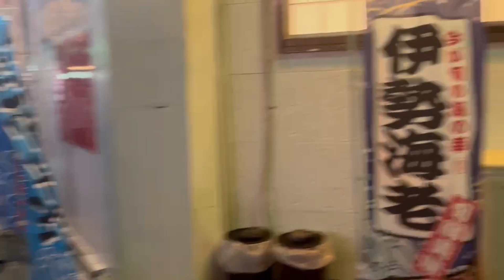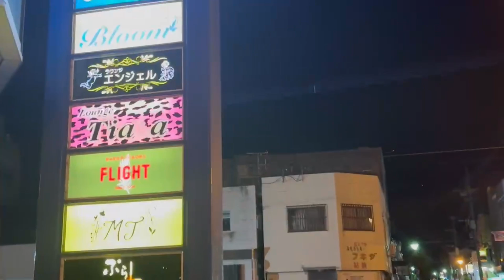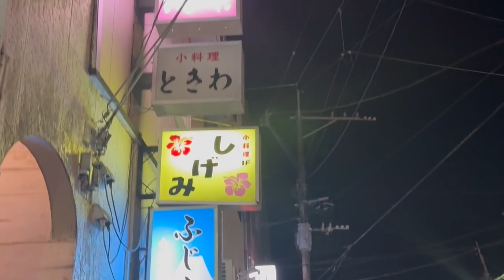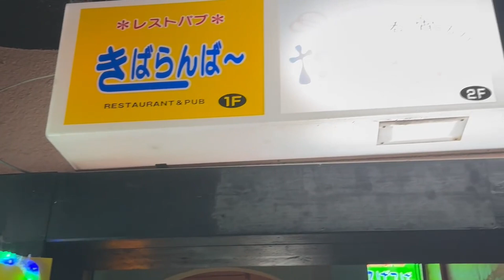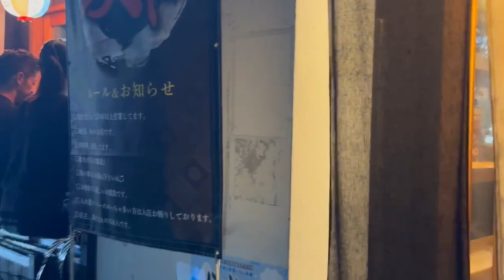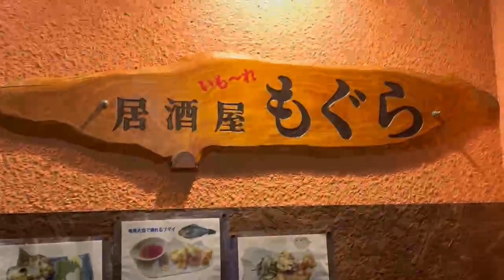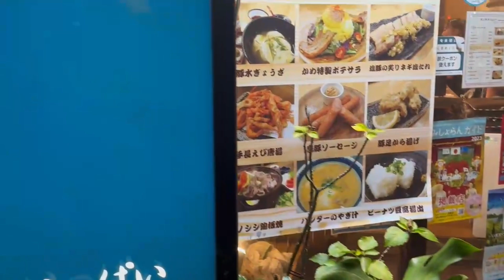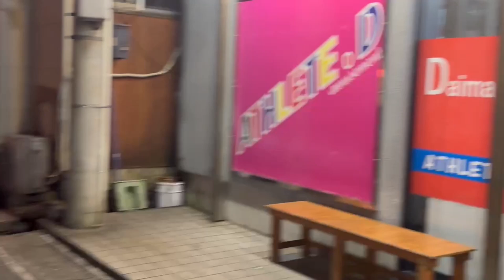夜の屋仁川通り(やんごとおり)〜奄美〜 後半の白いニャンコから石垣で噛まれました😭